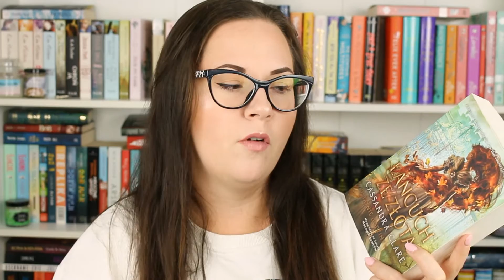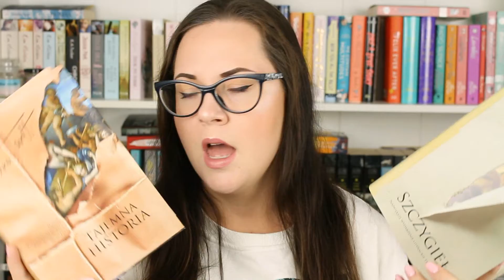TBR NA OSTATNI KWARTAŁ | KSIĄŻKI, KTÓRE CHCĘ PRZECZYTAĆ JESZCZE W TYM ROKU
Przed nami ostatni kwartał tego roku, więc postanowiłam ułożyć TBR i opowiedzieć Wam o książkach, które chcę przeczytać jeszcze w 2021!

FILM [X]:
- zawiera książkę (książki) otrzymane od wydawnictwa [X]
- powstał we współpracy z wydawnictwem [ ]
- zawiera moją szczerą opinię [X] - jak zawsze 😉

Linki oznaczone gwiazdką (*) to linki afiliacyjne. Oznacza to, że jeśli zdecydujecie się na zakup z tego linku, otrzymam procent prowizji. Nie wpływa to w żaden sposób na cenę produktu.